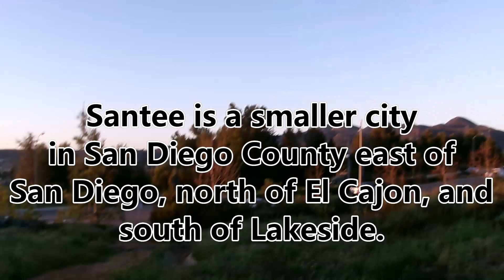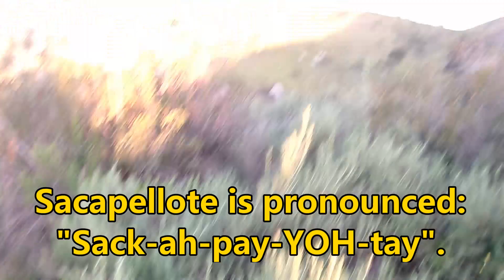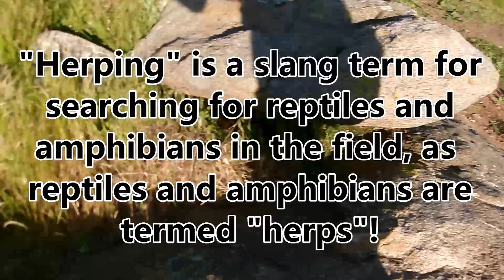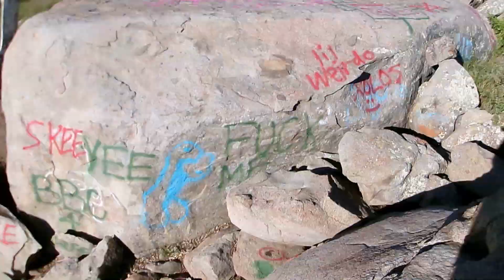4/10/24: Santee Boulders, Hill 685, and Hill 833- Santee, Ca.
Santee Boulders- Santee- San Diego County, Southern California.  Here, I take a short 2.33 mile out-and-back up to a couple hills just north of West Hills Park off Mast Blvd. in Santee.  On the way back, I botanize the local plants and check out the wildlife I see near the lovely boulders on the lower slopes of the hills!